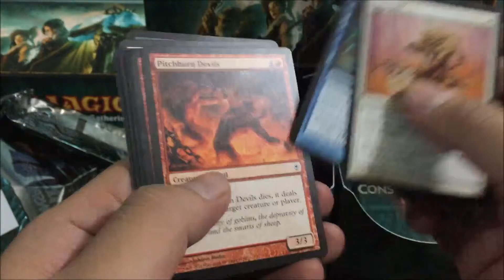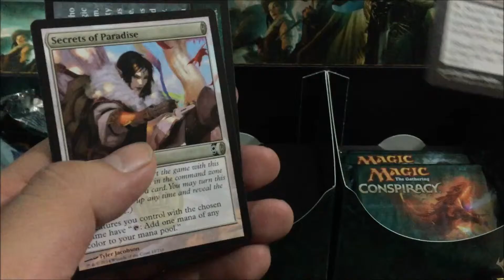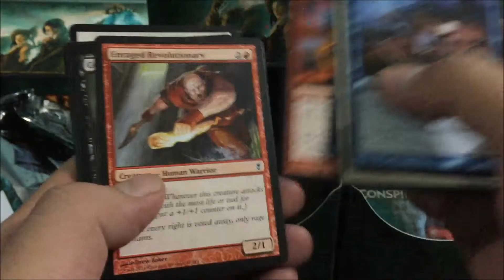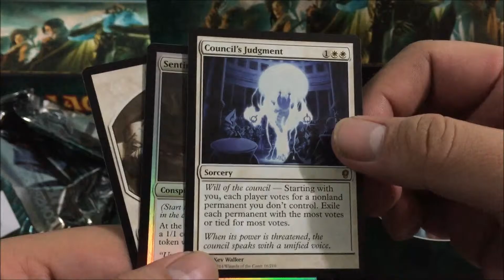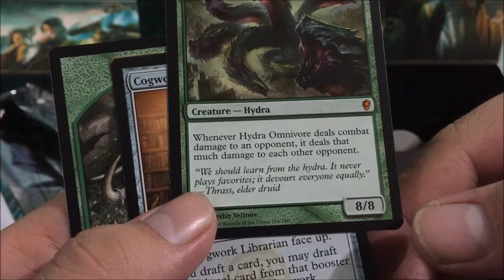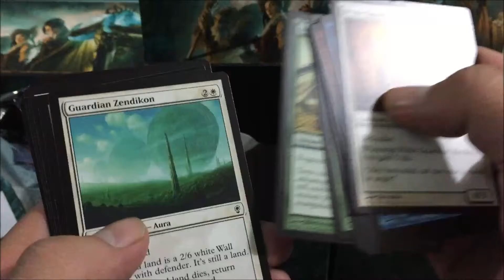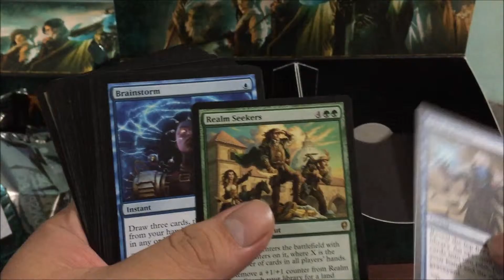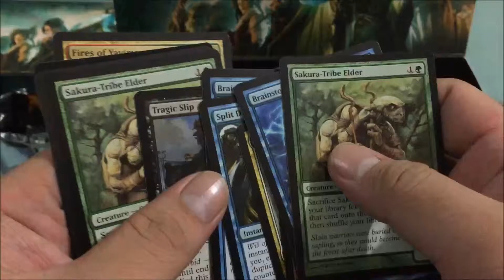PinoyGeekLab Unboxing 1: MTG- Conspiracy Booster Box pt. 3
Unboxing a great booster box of Conspiracy from Titan Hobby Shop Libis. Video 3 of 3